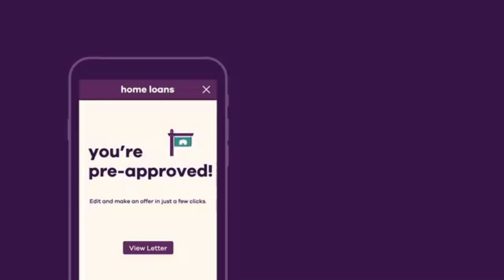Ally - Punishment (Featuring Lynda Carter & Rosa Blasi) (87s)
Whether you’re settling a punishment from Steve Trevor & being sent on vacation or taking it from Electress (From The Thundermans), we’re all better off with an ally.

Chip in $5 or More & send it to my home address.

Address
3737 36th Street